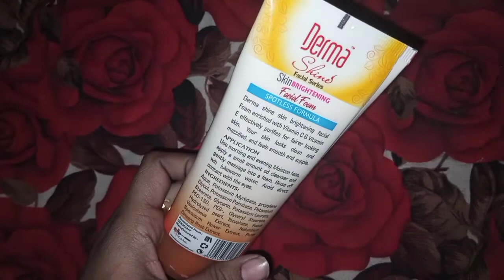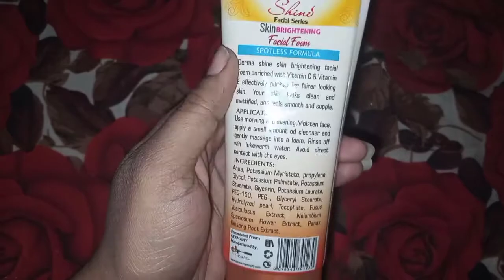Derma shine facewash review || Narmeen Nafess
Derma shine facewash review.

Derma shine facewash review || SidraAtta
Ye face wash bhtt best bcz many use kiya isny meri skin ko bhtt soft kar diya or bright b ho rhi Ap log aghr kisi achy face wash chahty ha tu isko try kry inshshAllah bhtt achy reaslt mily gya

How to buy best face wash Whitening face wash review Choose best face wash according your skin types All skin types face wash Vitamin c face wash Herbals skin care Organics products Derma shine products Derma shine facial kits

 monday
wednesday
friday
sunday
. 9pm